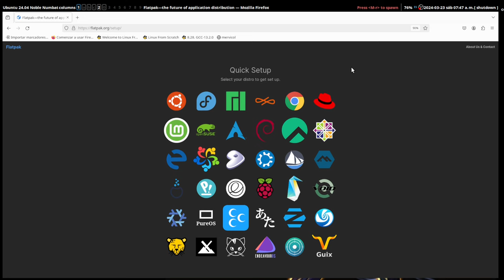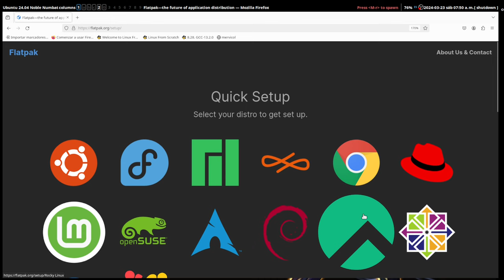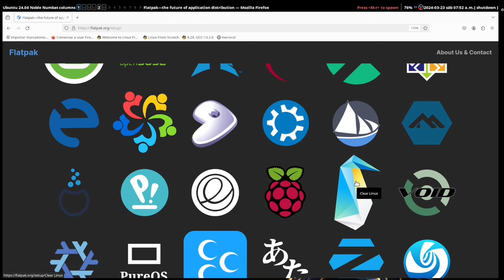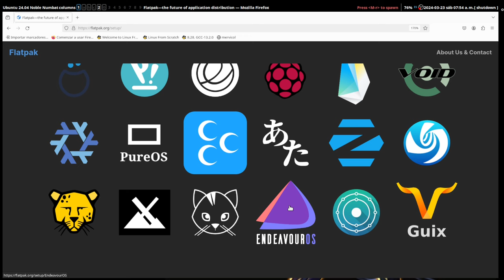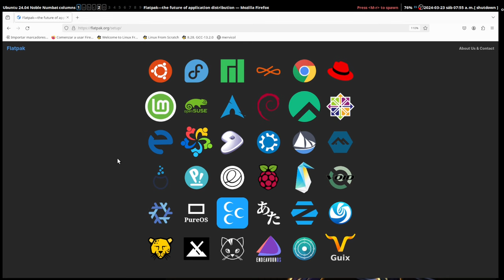¿Cuántas Distros Linux reconoces por su Logo?